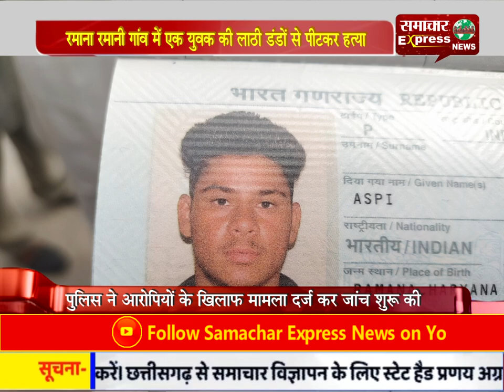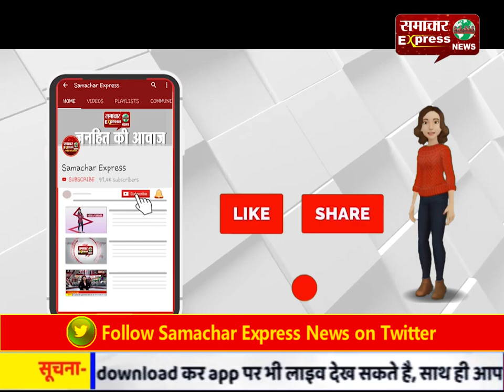रमाना रमानी गांव में एक युवक की लाठी डंडों से पीटकर हत्या